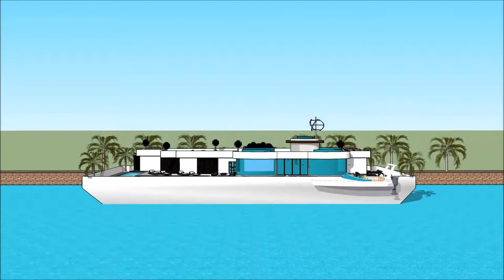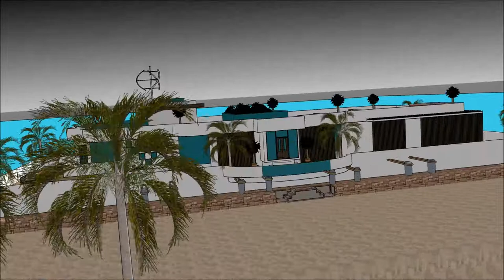ARKITEKTUR YOUTUBE OSLO BYGNINGER EMPIRE ARKITEKTKONKURRANSE BYGNING SOMMERHUS NORSK SKETCHUP EIENDO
The floating house villa houseboatzania launching an innovative high-end luxury yacht floating house villa mansion home design potentially as a display of exhibition of ARKITEKTUR YOUTUBE OSLO BYGNINGER EMPIRE ARKITEKTKONKURRANSE BYGNING SOMMERHUS NORSK SKETCHUP EIENDO.

The collection of the Floating house villa houseboatzania concept of ARKITEKTUR YOUTUBE OSLO BYGNINGER EMPIRE ARKITEKTKONKURRANSE BYGNING SOMMERHUS NORSK SKETCHUP EIENDO consists of high luxury and architectural art pieces in minimalism combined with living on the waterfront of the harbour.

The floating house villa mansion yacht design has the basis to sustain living with high standards and contemporary structural design ARKITEKTUR YOUTUBE OSLO BYGNINGER EMPIRE ARKITEKTKONKURRANSE BYGNING SOMMERHUS NORSK SKETCHUP EIENDO with numerous of prospects for excessive living and celebrating the desire of life worldwide: